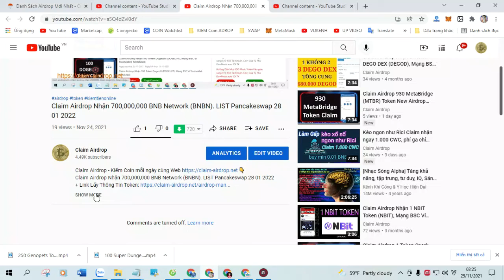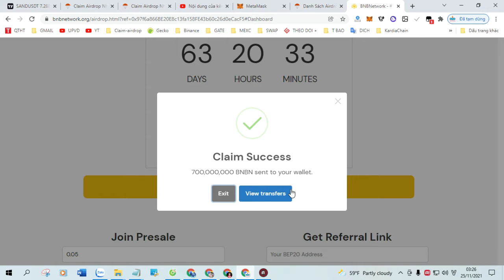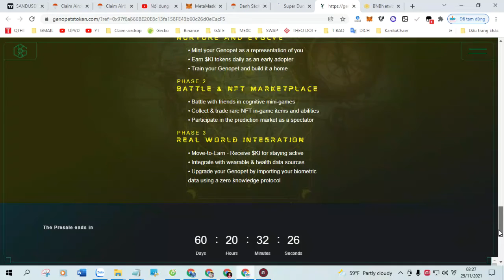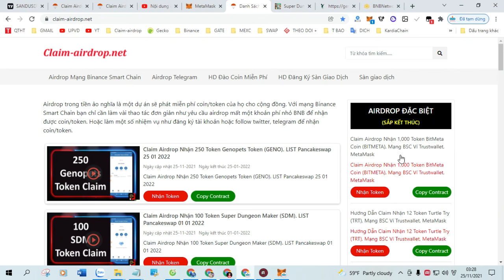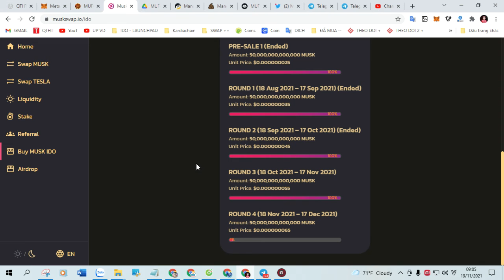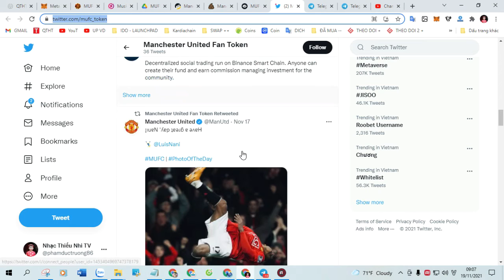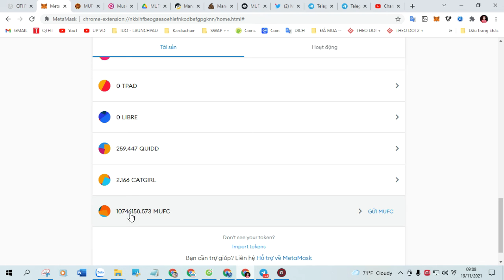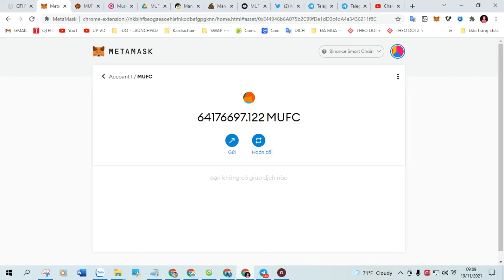Claim Airdrop nhận 500,000,000 Token SHIBA ARMY (SHIB ARMY). LIST Pancakeswap 10 012 2022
+ Bước 1: Sao chép Contract :  0xcd0c5515ecf6e749aa229c7d3cba3d4378593b5c

+ Bước 2: Truy Cập Web Tại Đây Click ( Claim Airdrop ) Nhận Token